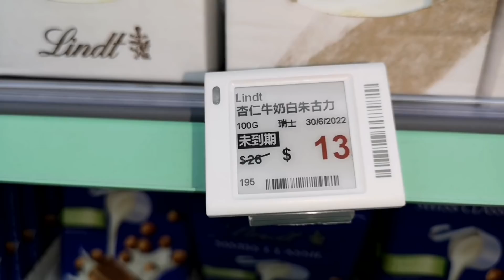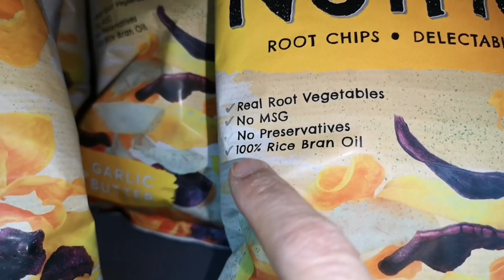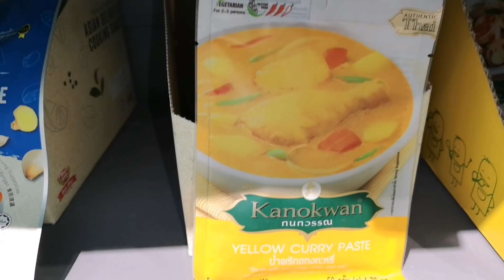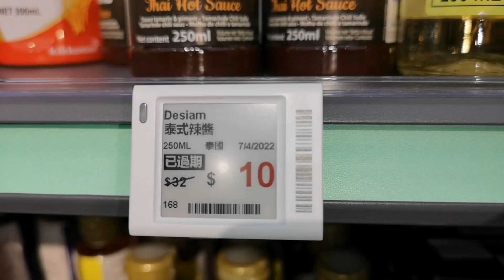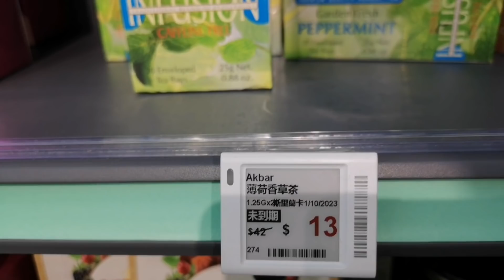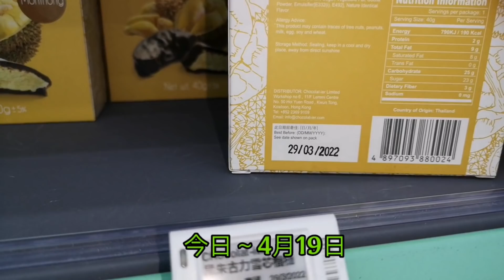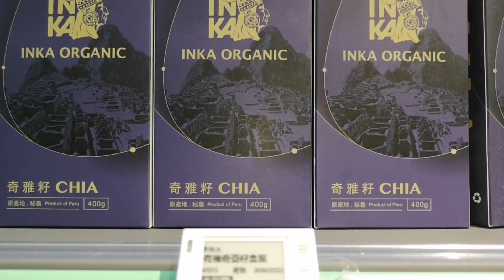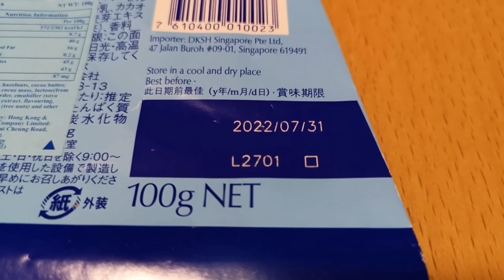｛肥c9｝另類平價抵買超市🍫🍝Green Price🍏 抵到7蚊都有交易🛒🛒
Green Price
荃灣海之戀 g28號舖
營業時間: 10:00-22:00